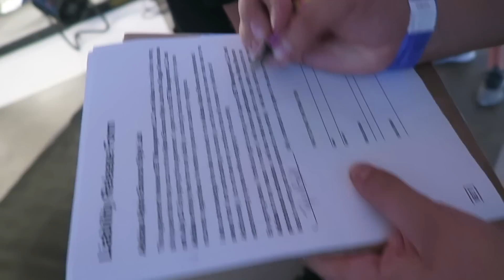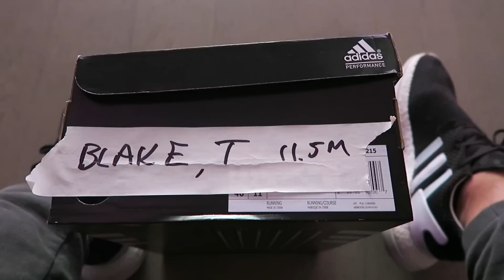adidas x Jumpman? Brooklyn, NY VLOG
A video recap of the Finish Line x adidas Alpha Bounce Style Lab